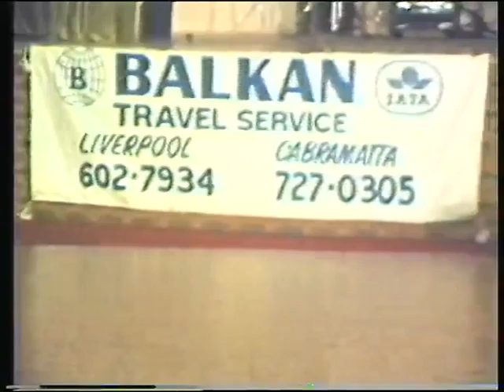1985 - Proslava 13. Jula CKUD Njegos Sydney